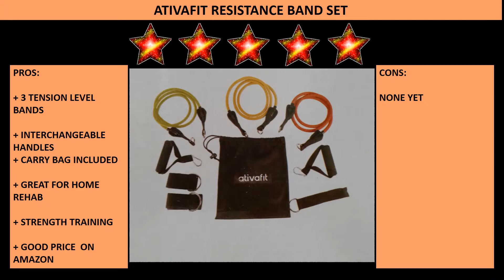ATIVAFIT RESISTANCE BAND SET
PROS:
+ 3 TENSION LEVEL BANDS
+ INTERCHANGEABLE HANDLES
+ CARRY BAG INCLUDED
+ GREAT FOR HOME REHAB
+ STRENGTH TRAINING
+ GOOD PRICE  ON AMAZON

CONS:
NONE YET